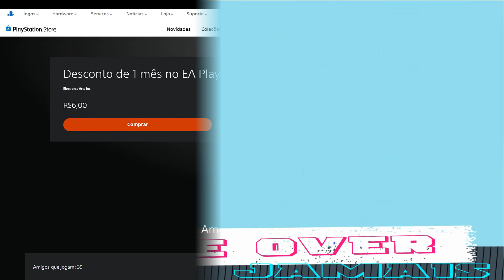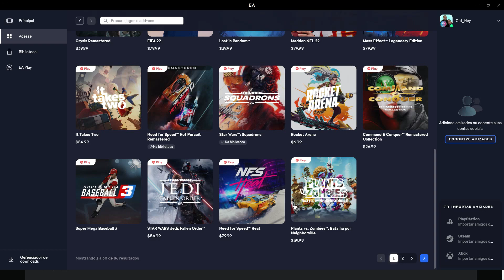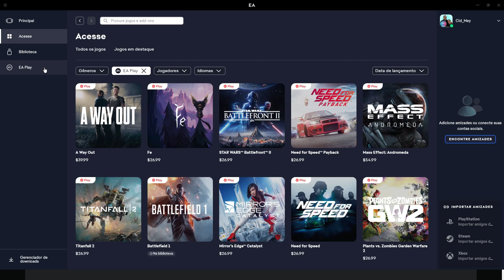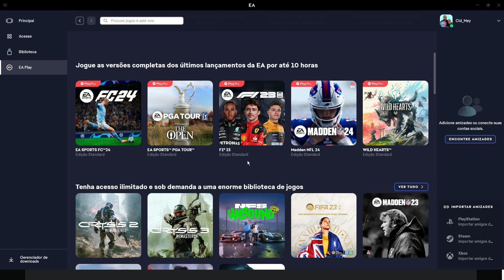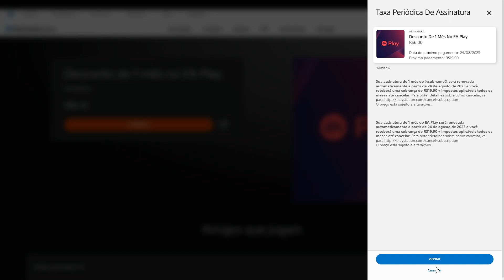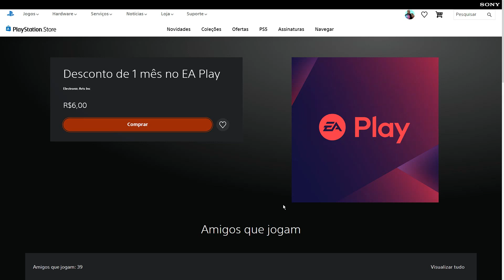CORRE!!! JOGUE TODOS JOGOS DA EA POR R$ 6,00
A EA disponibilizou uma promoção para PlayStation, Xbox e PC que permite que os usuários dessas plataformas possas assinar a EA Play por apenas R$ 6 no primeiro mês. Os jogadores podem aproveitar a promoção até o dia 4 de agosto.

Para quem não conhece, a EA Play é a assinatura de catálogo de jogos específica da EA. O serviço funciona de forma parecida com o Xbox Game Pass ou a nova PlayStation Plus, já que com ele você tem acesso a um amplo catálogo de jogos que inclui títulos como It Takes Two, Dragon Age Inquisiton, Titalfall 2, FIFA 22, dentre vários outros games da publisher.

Confira alguns dos principais benefícios que estão inclusos na assinatura da EA Play:

Testes de jogos: Você pode testar novos lançamentos selecionados por até 10 horas, sem compromisso. Se decidir comprar, o seu progresso salvo será transferido ao jogo completo.
Recompensas de assinante: Você pode debloquear desafios dentro dos jogos e recompensas que melhoram a sua experiência e te destacam da multidão.
Catálogo: Acesso ilimitado a uma coleção de franquias favoritas de fãs e principais títulos.